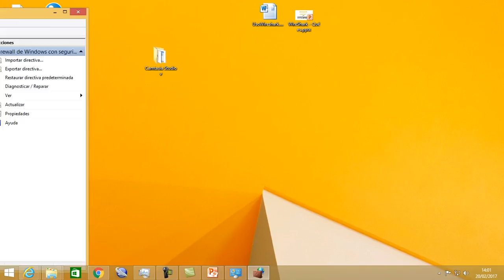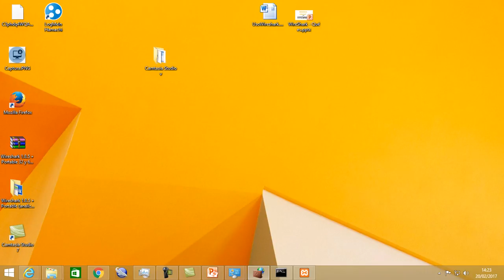UD0708 Firewall de Windows simples IES Kursaal Seguridad Informática